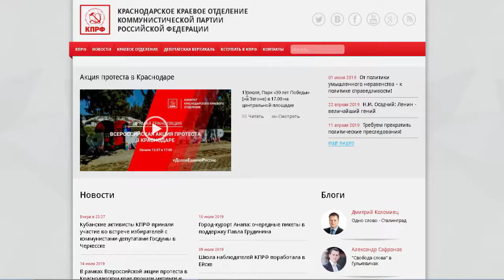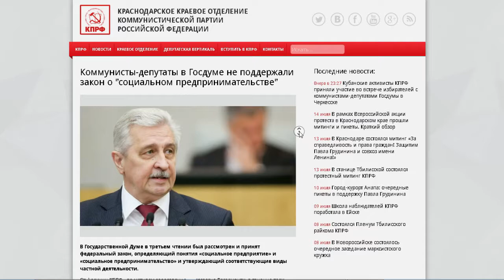Госдума приняла Закон о социальном предпринимательстве